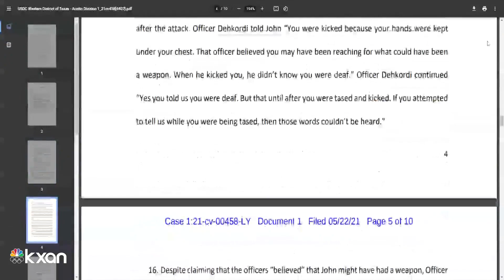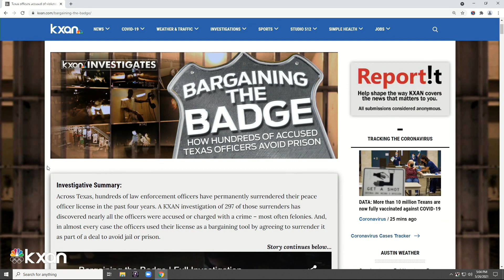Deaf man and wife suing San Marcos PD for alleged excessive force that landed him in the hospital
Jala Washington explains.